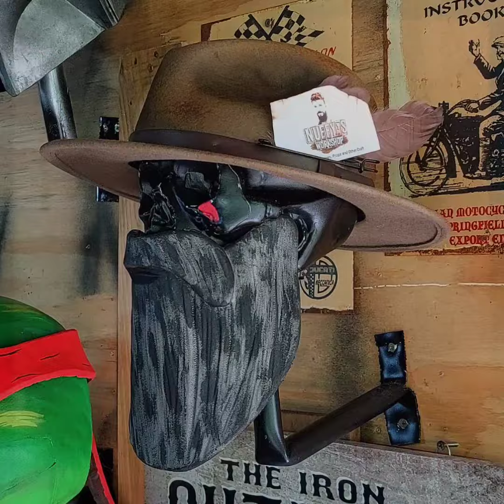Customise a basic Fedora hat with a blow torch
Watch as I customise a basic Fedora hat with a blow torch.

stepping away from the usual costume crafting, I attempt to give a Tortoiseshell look to a basic looking fedora.

Add some feathers and a Nuffy's business card (in place of a playing card) and you've got yourself a nice addition to the skull helmet holders in the Workshop